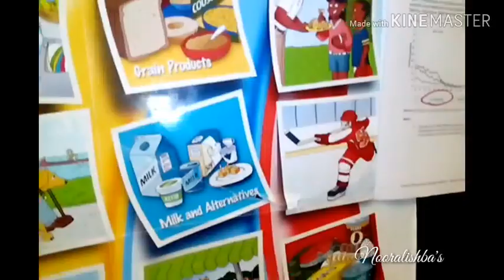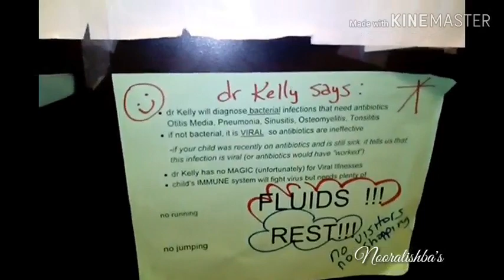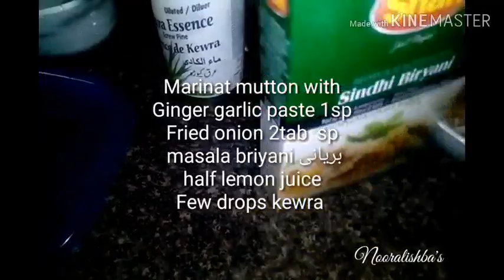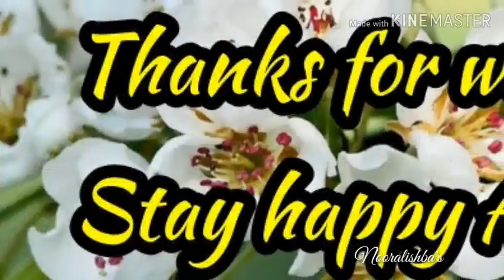QUICK SINDHI MUTTON BRIYANI RECIPE & SUNDAY VLOG IN URDU/HINDI [NOORALISHBA'S ]